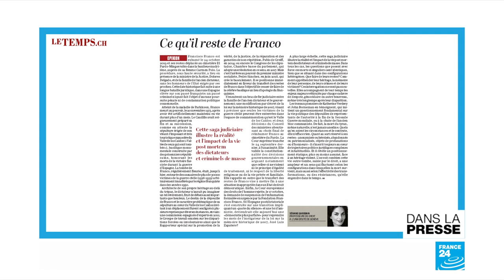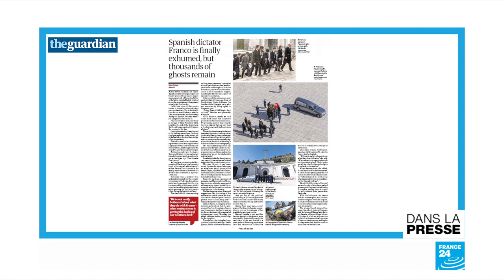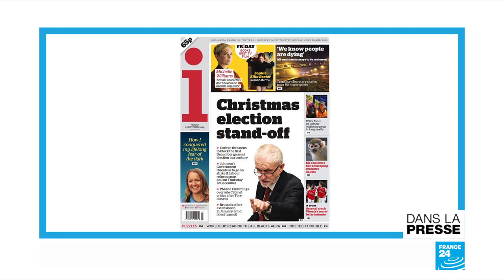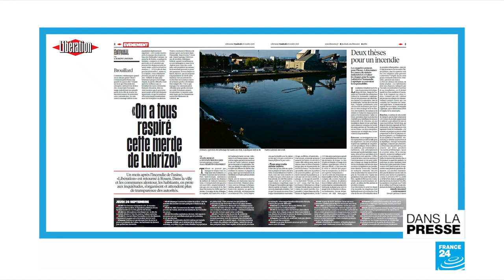Espagne : "L'exhumation et l'exaltation de Franco"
À la une de la presse ce vendredi, "exhumation électorale" pour les uns, "fin d'une offense" aux victimes de la dictature pour les autres, l'exhumation du général Franco n'a pas éteint la polémique en Espagne. Au Royaume-Uni, Boris Johnson rêve d'élections à Noël tandis qu'en France, un mois après l'explosion spectaculaire de l'usine Lubrizol, les habitants de Rouen sont toujours dans le "brouillard"...